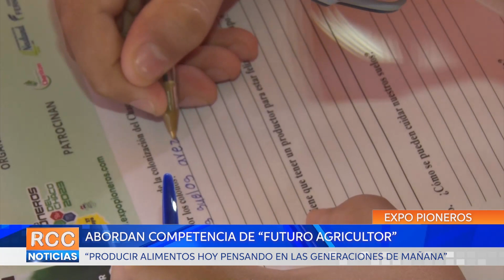Abordan competencia de “Futuro Agricultor”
“Producir alimentos hoy pensando en las Generaciones de mañana” fue el lema del certamen de competencia donde diversas instituciones educativas fueron participe de esta actividad que fomenta el aprendizaje del sector agropecuario